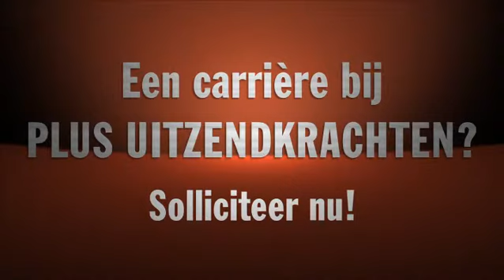ExitCampus -- Plus Uitzendkrachten: Stabiel bedrijf: mensen blijven hier lang werken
Op ExitCampus.be kan je binnenkijken bij bedrijven die pas-afgestudeerden aanwerven. Via korte videoclips vertellen medewerkers zelf hoe het is om daar te werken. Op basis van die informatie, kan je vast een werkgever vinden die overeenstemt met je persoonlijkheid en ambities. Ga eens kijken naar Plus Uitzendkrachten bijvoorbeeld.